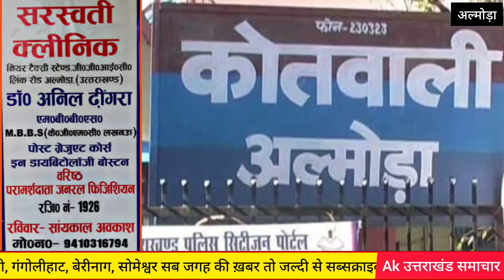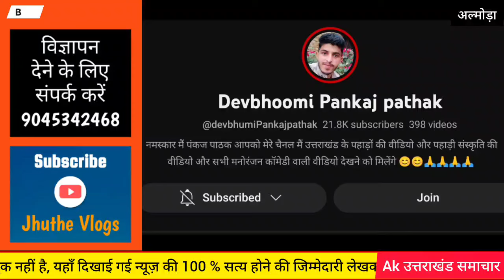अल्मोड़ा : पड़ोसी के झगड़े की पड़े तो माँ ... | Almora Lamgada gav m ma